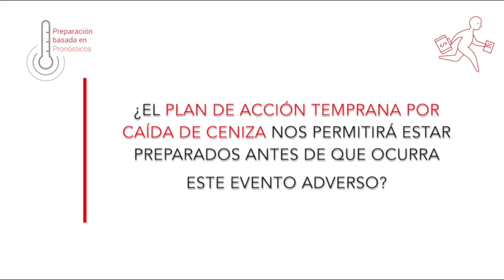Preparación Basada en Pronósticos